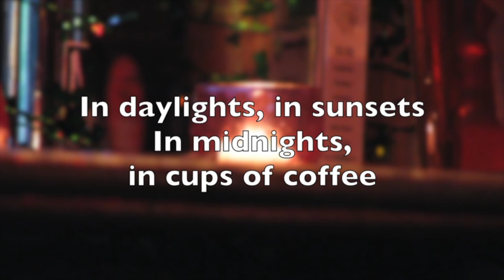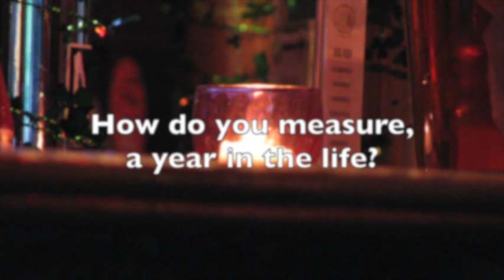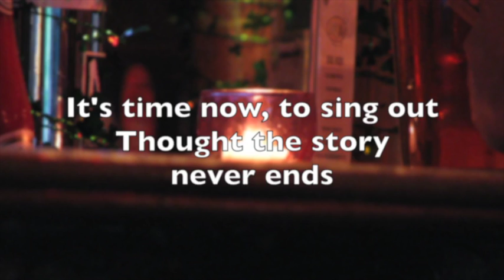Seasons Of Love from RENT Ten only & Lyrics（テノールパート、歌詞付き）ハモり練習用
Super Thanks でもぜひ応援よろしくお願います(*^_^*)

ミュージカルRENTより、「Seasons of love」の、

テノールパートのみ

です。

Seasons of love from RENT.

Tenor part only & with lyrics.

ぜひ、普段の練習にご活用ください！

＊一人で合唱できる！動画も用意してありますので、こちらで練習して、テノールパートだけ抜いた動画を使えば、一人で合唱気分を味わえます！

‹再生リスト：一人で合唱できる！シリーズ›

‹ALBUM›
1st Album "Shadows & Flowers" now on sale！